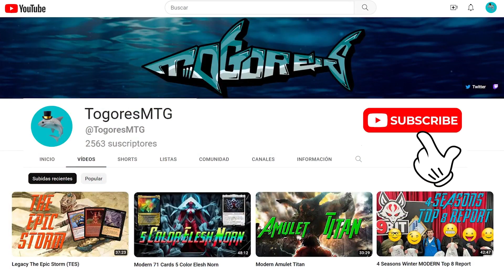Legacy Paradoxical Outcome Combo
00:00 Intro
00:19 Explicación del mazo y partidas

Modern Legacy Vintage Pauper Cube Amulet Titan Tron Control Agro Midrange Combo Storm